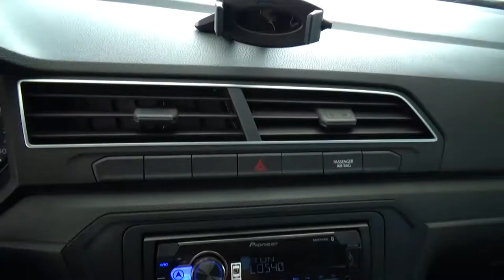Volkswagen / Saveiro / 2020 - 2533